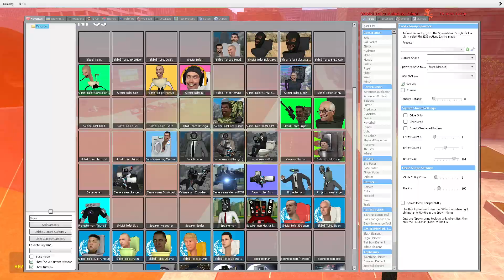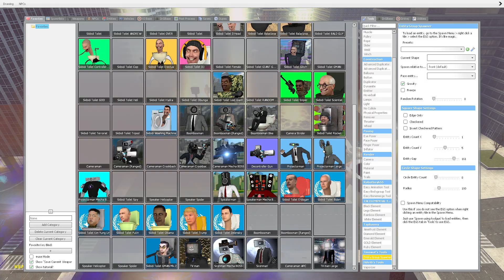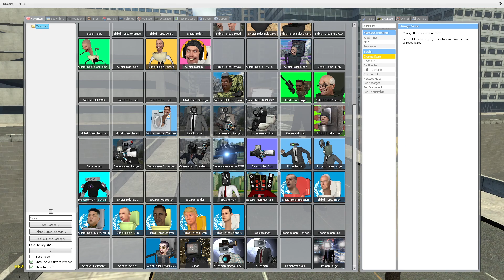NEW TV MAN MECHA BOSS VS ALL SKIBIDI TOILETS BOSSES in Garry's Mod!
Credit to @DaFuqBoom for the original Skibidi Toilet ideas!